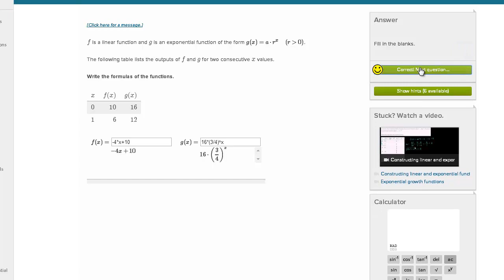Znajdowanie liniowych i wykładniczych funkcji przechodzących przez zadane puntky